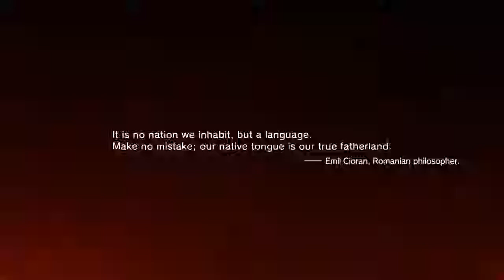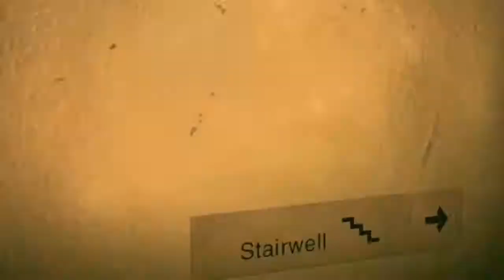THE BEGINNING I Metal Gear Solid Phantom Pain I Part 1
The beginning